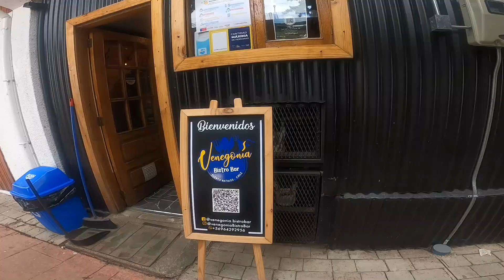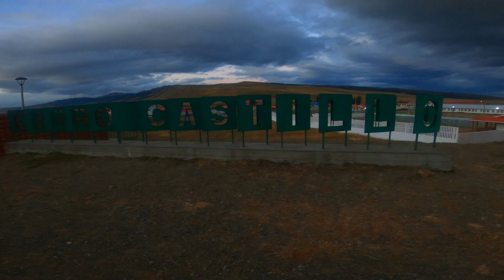QUE VISITAR EN PUERTO NATALES? 🇨🇱 + UN POCO DE CERRO CASTILLO.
Hola amigos!
Llegamos a Puerto natales ubicado a casi 300 kms de la ciudad de Punta Arenas, por la ruta numero 9. En la Patagonia Chilena. Fuimos en auto pero este recorrido también se puede hacer en bus desde Punta Arenas, Bus sur, Buses Fernandez hacen el tramo.
Natales es una ciudad pequeña pero muy variada de servicios gastronómicos, hoteleros y todo tipo de necesidad para el turista que esta de paso por acá. Desde esta ciudad se accede para ir al famoso parque nacional torres del Paine , la 8va maravilla del mundo!
Desde Natales seguimos por la ruta 9 y llegamos hasta villa cerro castillo, que es la ultima localidad antes de ingresar a Torres del Paine. Este fin de semana fue de jineteadas! Les muestro un poco del pueblo, aunque me perdí las jineteadas por llegar tarde XD.